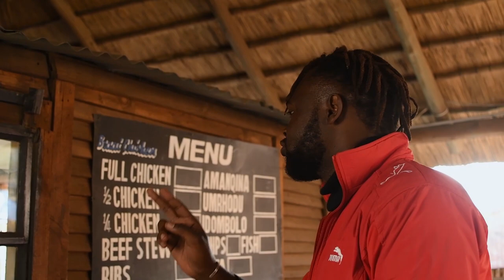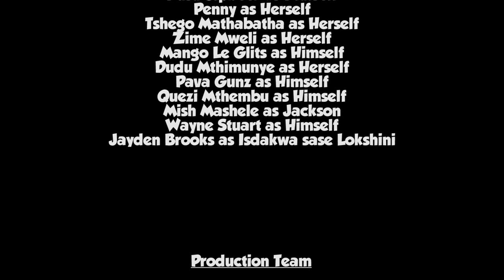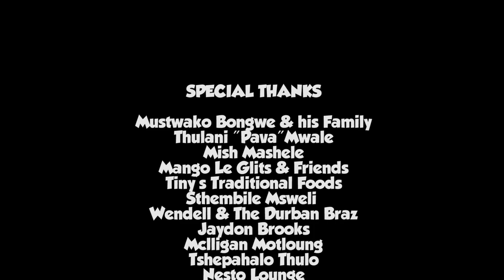ISOKA LAMANYALA (FULL MOVIE)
GK FILMZ & CHWU PRESENTS ISOKA LAMANYALA THE MOVIE

STARRING:
SYDNEY DLUDLU
KEKELETSO LEKATA
SANELE MAHLANGU
EL-Q ROLLY
PAT MASHELELA
TSHEPO THULO
HUSH SIPBEER

WRITTEN BY: BRUCE LEROY & PAT MASHELELA

DIRECTED BY : BRUCE LEROY & MANGO LE GLITS

EDITED BY: BRUCE LEROY

PRODUCED BY : BRUCE LEROY, PAT MASHELELA,INSPEKTAH GADGET & MISH MASHELE

FINAL MIX: INSPEKTAH GADGET